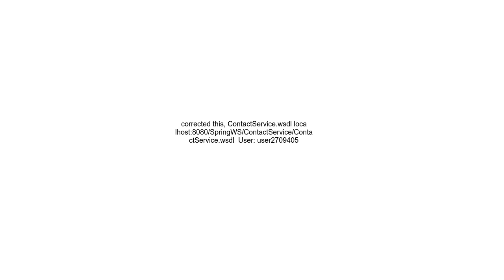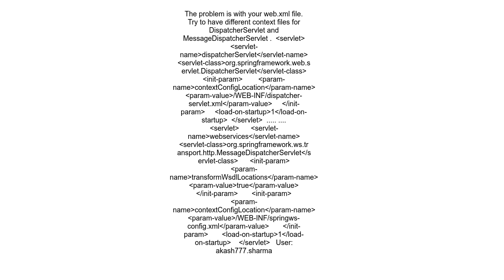Auto generating wsdl using DefaultWsdl11Definition